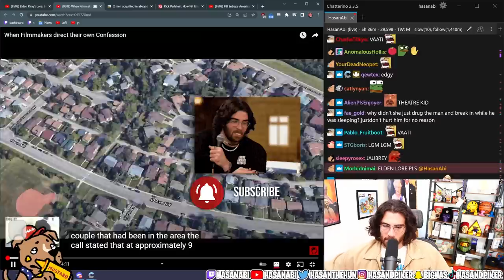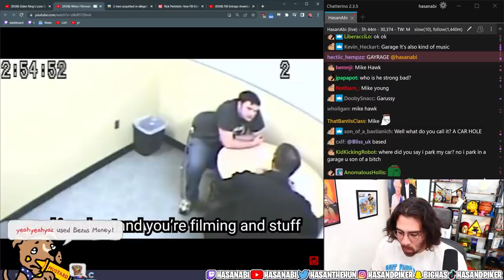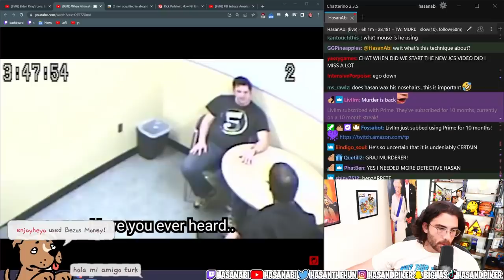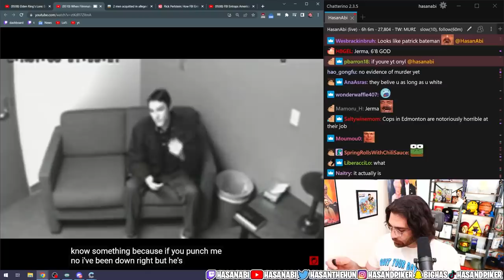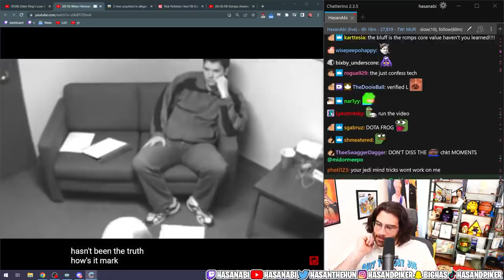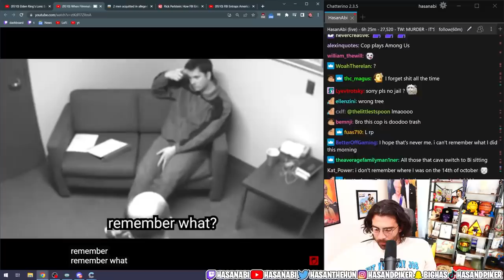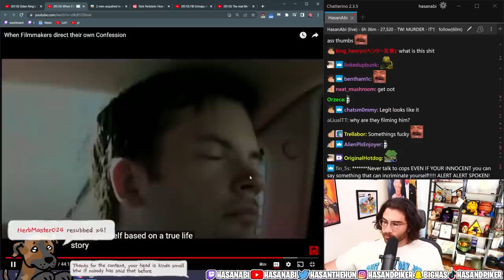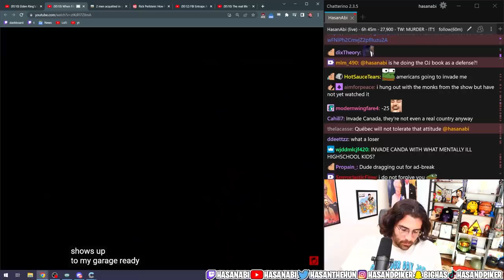The Case of Mark Twitchell | HasanAbi reacts to Filmmaker Directing His Own Confession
HasanAbi reacts to When Filmmakers direct their own Confession by @S0CIALCRIME